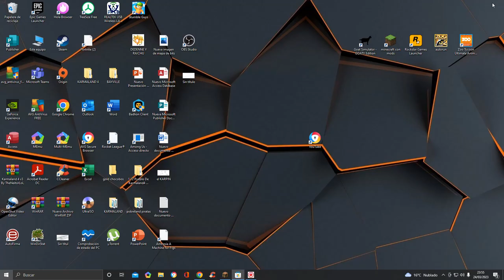PROBANDO UN COMANDO EN MINECRAFT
JOOOOOO